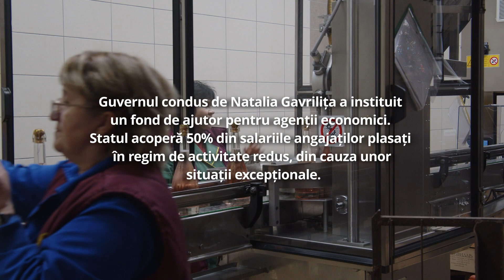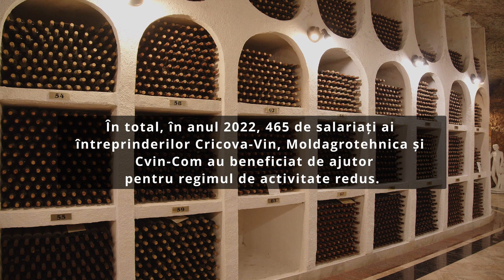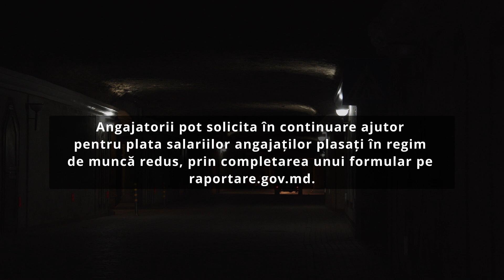Suport din partea Guvernului pentru întreprinderile afectate de criză